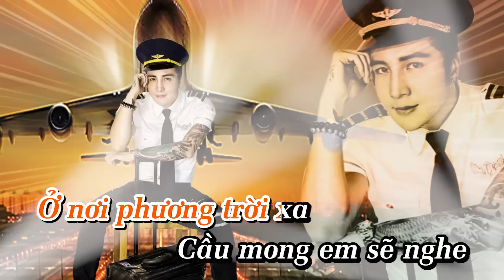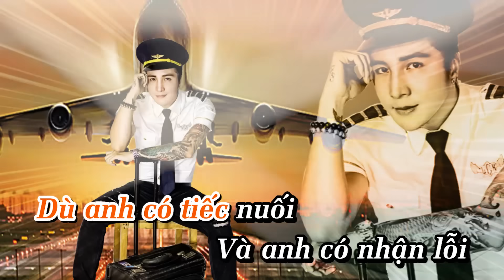KARAOKE Ở PHƯƠNG ĐÓ HÃY THA THỨ CHO ANH REMIX | BEAT GỐC | LÂM CHẤN KHANG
Ở PHƯƠNG ĐÓ HÃY THA THỨ CHO ANH
Composer: Lâm Chấn Khang
Singer: Lâm Chấn Khang